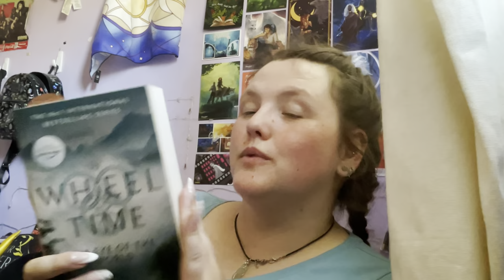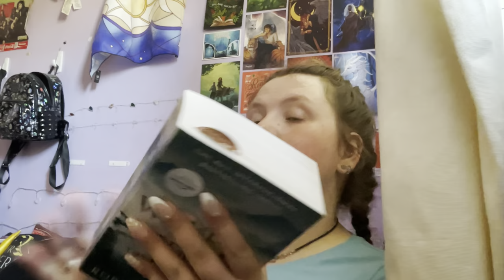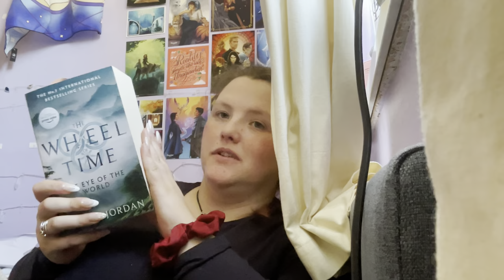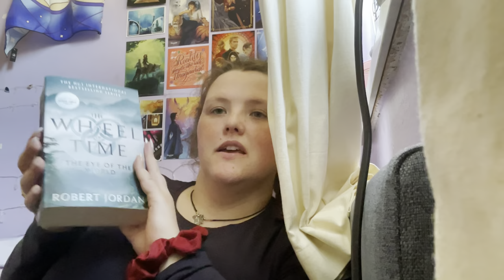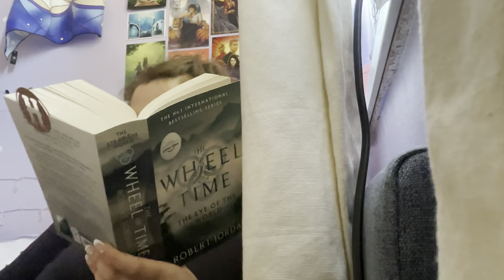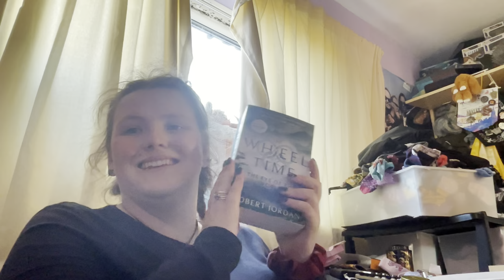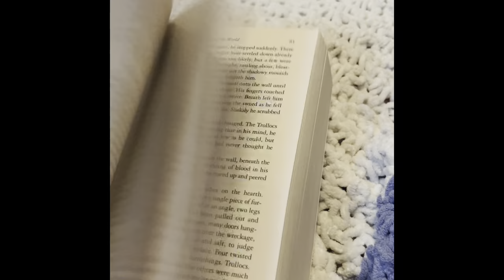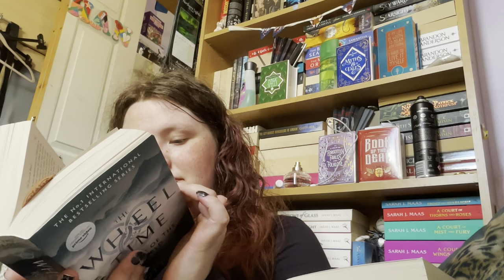Weekly vlog - The Wheel of Time begins to spin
Books mentioned in this video:
The Eye of the World Robert Jordan